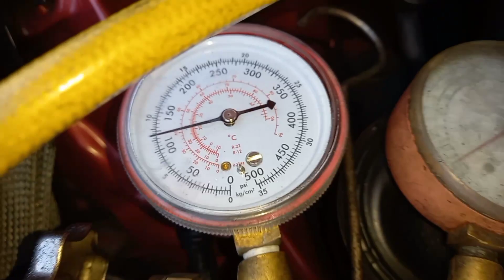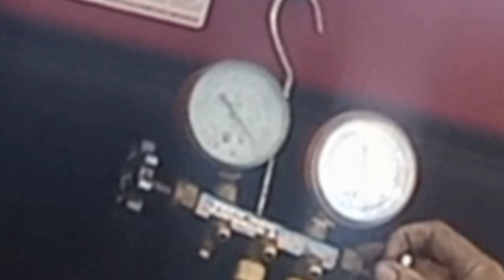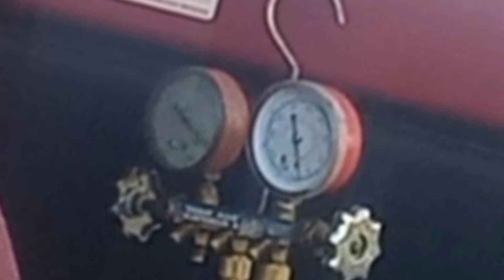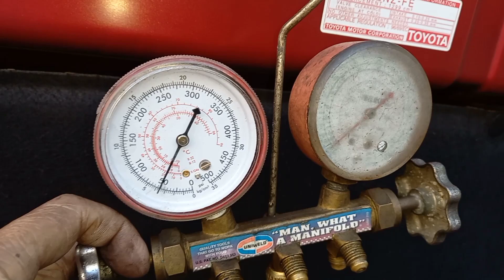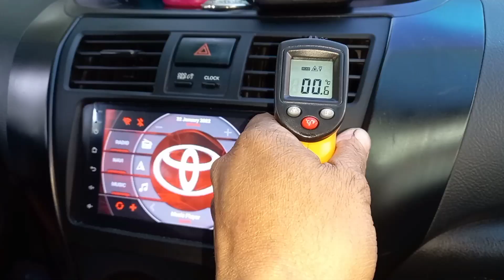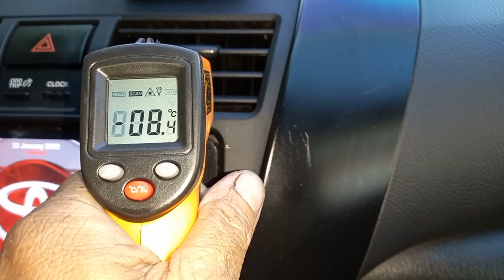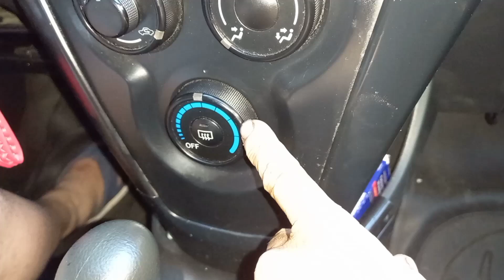dina nya kailangan erebolosyon ngaun